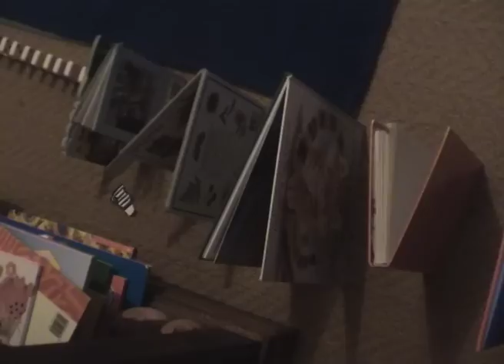Domino Chain 41